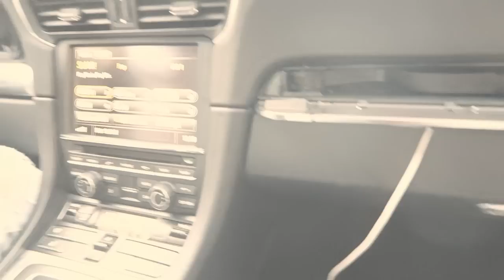JOSHVLOG #14 | Opnames RTL & Babyshower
Ook deze week geef ik je weer een kijkje in mijn leven op de blog van Ben je benieuwd hoe mijn week is geweest? Ga naar